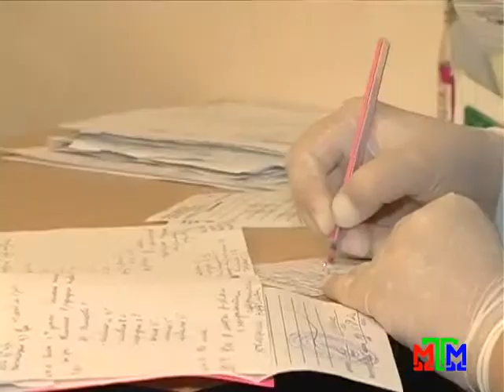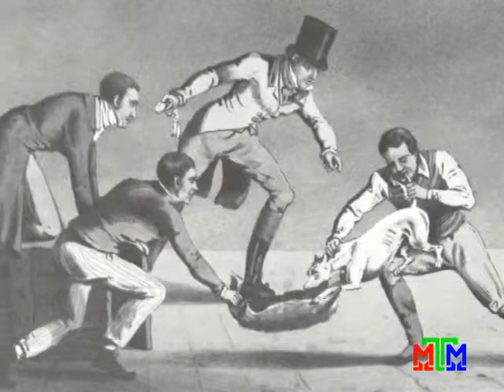Наши домашние любимцы - Выпуск 54 - 18.04.2015